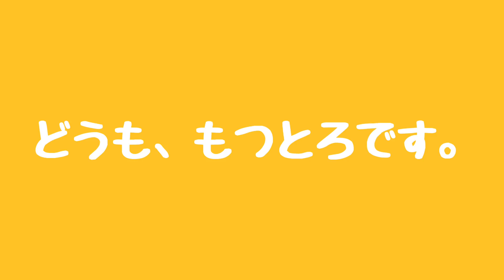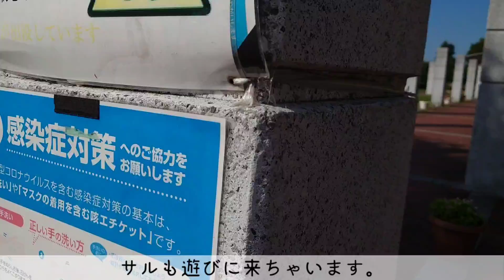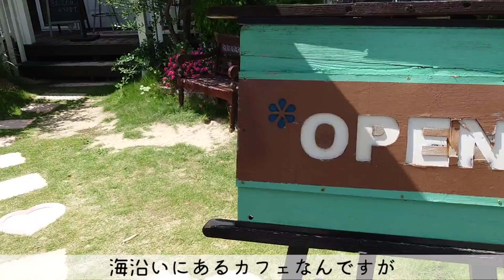【vlog】愛犬と過ごす夏休み③/散歩/田舎風景/公園/海辺のカフェ/犬のいる暮らし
とろろの夏休み3日目(⁠・⁠∀⁠・⁠)海辺のカフェに行きました☆